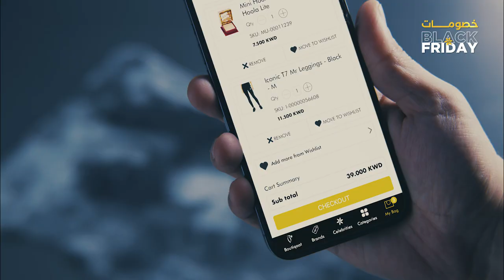اكبر خصومات في السنة من بوتيكات تصل حتى 70%